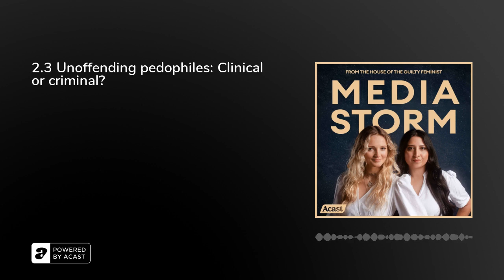2.3 Unoffending pedophiles: Clinical or criminal?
Warning: References to child sexual abuse and pornographyHow can we prevent pedophilic acts from happening?Pedophilia is a clinical disorder before it becomes a criminal act. It's estimated to affect as many as 1-5% of the global male population. Does our failure to acknowledge its existence - and introduce preventative outreach - ultimately harm children?With first-hand sources, our exclusive investigation reveals that young boys undergoing pedophilic puberty are being routinely abused on the dark web, teenage girls with pedophilia can find no evidence that their disorder even exists, and medical professionals have been forced into hiding for trying to help.In the UK and US, therapy is only offered for pedophilia after criminal abuse has occurred, but non-offenders seeking help risk being handed over to authorities. Germany offers a world-only fully-funded, confidential therapy for pedophilia. Its founder, Professor Klaus Beier, takes us through 15 years of successful abuse prevention. In the face of a “global pandemic”, with child pornography exploding online and the vast majority of abuse escaping criminal justice, he says most countries have ignored the evidence and refused to introduce preventative healthcare.The episode is hosted by Mathilda Mallinson (@mathildamall) and Helena Wadia (@helenawadia).ProductionResearcher: Sarika GandhiFact-checker: Mafalda LorijnMusic: Samfire @soundofsamfireProducers: Tom Salinsky and Deborah Frances-WhiteGet in touchFollow us on Twitter&nbsp; Instagram&nbsp; Tiktok&nbsp; us on Facebook&nbsp; us an email&nbsp; out our website&nbsp; Storm is brought to you by the house of The Guilty Feminist and is part of the Acast Creator Network.